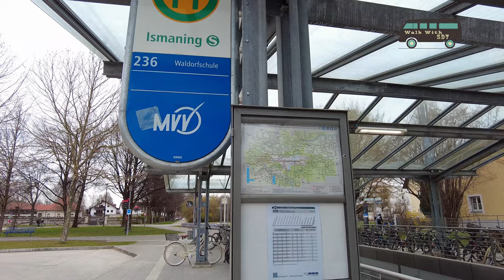4K Walking in the city 😍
Ismaning is a municipality in the north of the district of Munich in the administrative region of Upper Bavaria.

The town is about seven kilometers north-east of Munich on the right high bank of the Isar. The originally agricultural community has been known as an important media location since the mid-1990s. Northeast of the town has been the Ismaning transmitter of the Bayerischer Rundfunk since 1932. In the south is the media park with Sport1 Medien AG (Sport1), the Gong publishing house, Mainstream Media AG (home channel) and the private radio station Antenne Bayern.

The settlement area is largely concentrated on the main town of Ismaning, which itself is not further subdivided. The only other residential area in the community is the settlement of Fischerhäuser, which is around five kilometers north of the main town.
neighboring communities

The municipal area borders in the north on the municipalities of Eching, Hallbergmoos and the Hallbergmooser district of Erching (all three districts of Freising), in the east on the municipalities of Moosinning and Finsing (both in the district of Erding), in the south on the municipalities of Aschheim and Unterföhring (both in the district of Munich). ) and in the west to the city of Garching near Munich (also district of Munich) and to the city of Munich.

Ismaning is a member of the Northern Alliance, an informal association of eight municipalities in the north of Munich.
Nature

The following protected areas touch the municipal area:

     Landscape protection area Ordinance of the district of Upper Bavaria on the protection of parts of the landscape along the Isar in the districts of Bad-Tölz-Wolfratshausen, Munich, Freising and Erding as LSG (LSG-00384.01)
     Fauna-flora habitat area ditches and remains of fens in the Erdinger Moos (7736-371)
     Fauna-Flora-Habitat-Area Isarauen from Unterföhring to Landshut (7537-301)
     Bird sanctuary (EU Birds Directive) Ismaninger reservoir and fish ponds (7736-471)
timeline

     6th/7th Century: first Bavarian settlement
     809: first documented mention of a dispute settlement by Bishop Atto
     1319: Sale of the towns of Ismaning, Unterföhring, Oberföhring, Englschalking and Daglfing to the Bishopric of Freising by the Duke of Bavaria and later German Emperor Ludwig the Bavarian for "a hundred March lotrings of silver". Thus the county on the Yserrain came into being as a closed domain of the Freising bishops.
     In 1530, Bishop Philipp von Freising took over the Ismaning country estate from the Haushaimer family, a family of canons from Freising, and built a Renaissance palace with four towers. The county of Yserrain became the imperial county of Ismaning.
     In 1632, during the Thirty Years' War, Swedish troops plundered and pillaged Ismaning. More than half of the residents died of the plague in the period that followed.
     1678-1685: Construction of the baroque Johanniskirche
     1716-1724: Baroque remodeling of the Ismaningen Palace under Prince-Bishop Johann Franz Eckher with the decisive contribution of Johann Baptist Zimmermann

Filmed equipment:
Dji pocket 2 +2%2Caps%2C101&ref=nb_sb_noss_1